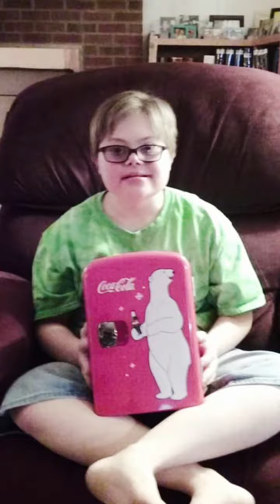Year in review